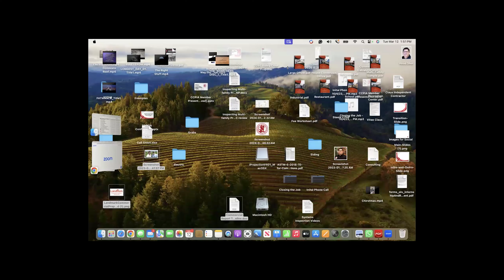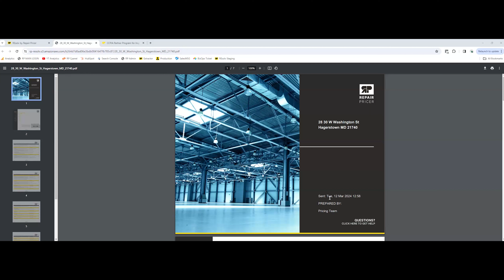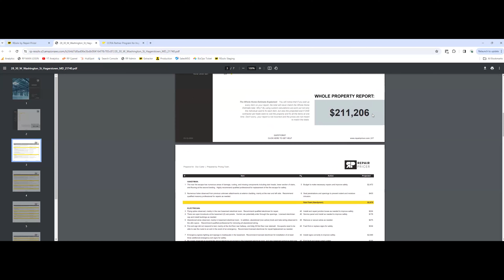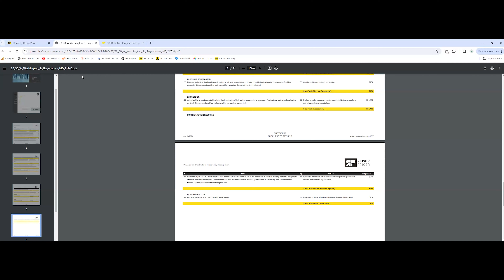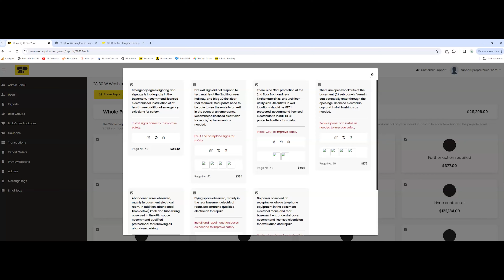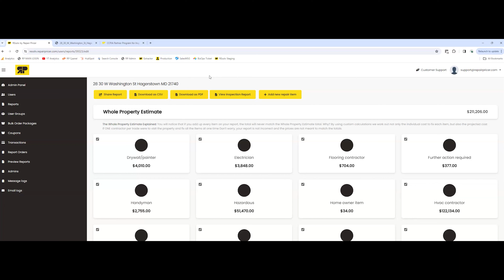Building Your Business with CCPIA #12: Special Guest Christian Adams, Co-Founder of Repair Pricer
Join us for a conversation with Christian Adams about Repair Pricer, a product for residential and commercial inspectors to provide repair cost estimates and cost-to-cure services. Tune in to learn more!

Discussion Points:

- Origins and Development of Repair Pricer
- Transition from Residential to Commercial Cost Items
- User Experience and Report Presentation
- Precision and Reliability of Cost Estimates
- Efficient 48-hour Turnaround Time
- Exclusive Benefits for CCPIA Members

for information about the exclusive discount.

Don’t miss out on the latest trends and expert analysis in the real estate market.